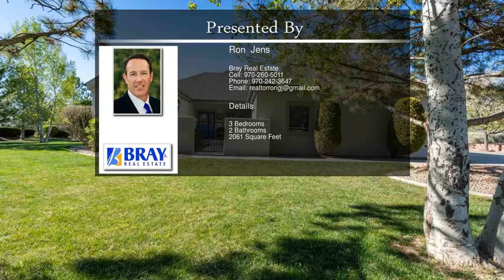2697 Kimberly Drive 2697 Grand Junction CO 81506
2697 Kimberly Drive 2697 Grand Junction CO 81506

Immaculate split bedroom rancher on .71 acre irrigated lot. Close to Bookcliff Country Club,Shopping, Medical and Airport. Recent updates include new roof, boiler for in floor heat, kitchen remodel with Granite tops, and more. Full Stucco exterior with 2 x 6 exterior  walls an oversized (839 sq. ft.) garage with room for golf cart parking, a pull down ladder for attic storage, 12 x 24 storage shed, covered patio with sound and plumbed for natural gas. Extremely well maintained grounds with mature  landscaping and great rock features. Large living area is vaulted with a gas fireplace and a wet bar and refrigerator. Don't get caught sleeping here as this home has everything  you are looking for in a home.  Buyer to verify all information including measurements & square footage, all information subject to change or error.